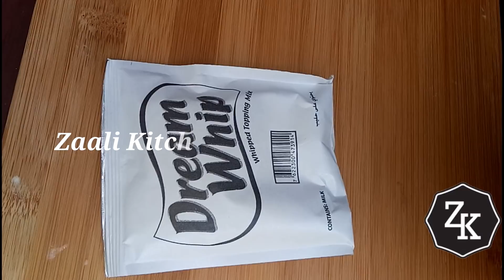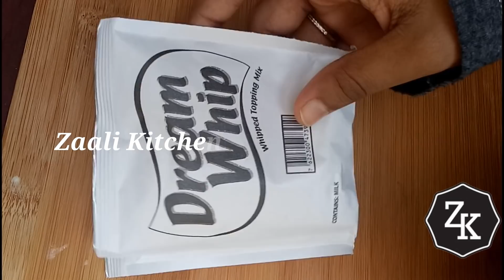വാനില ഐസ്ക്രീം ഈസി ആയി വീട്ടിൽ ഉണ്ടാക്കാം ||perfect vanilla icecream without egg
ingredients
whipping powder-2 pack
milk-2 cup